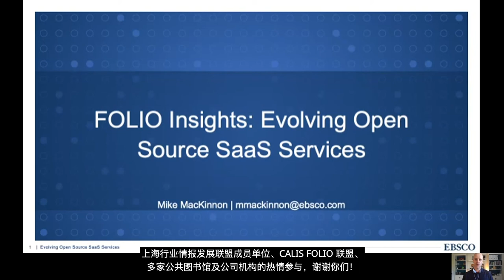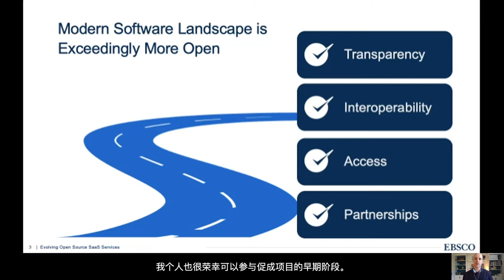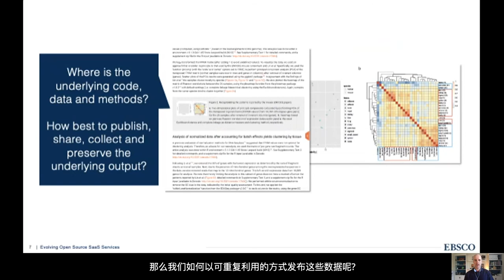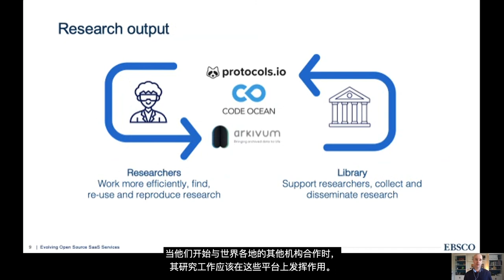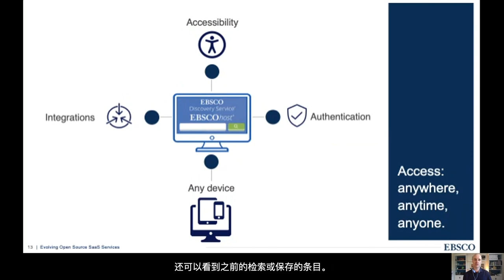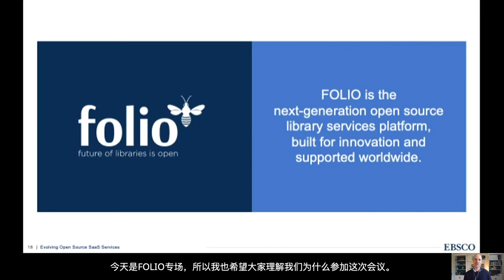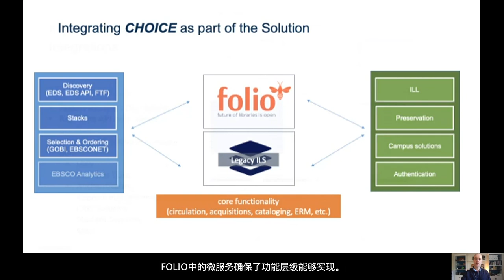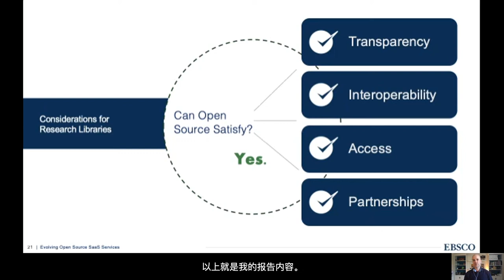FOLIO Insights: The Evolving Open Source SaaS Services (開放資源與 SaaS 服務的演變)- Mike MacKinnon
EBSCO的SaaS Innovation部門亞洲及大洋區總監，Mike MacKinnon在日前上海圖書館舉辦的「智慧、開放、包容的第三代圖書館服務平台」線上研討會中說明了EBSCO如何支援開放圖書館平台FOLIO以及未來替圖書館提供一系列的研究流程工具。配有簡體中文字幕。